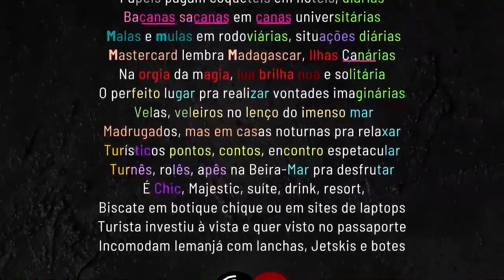ARMA-ZEN - Florianóia | Esquema de Rima (Rhyme Scheme Brasil)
FLORIANÓIA (verso Maklaff)

M.A.F.I.A. (2012)

LEGENDA DO ESQUEMA
Cores: rimas
Sublinhado com cor: rima secundária ou de consoante (aliteração)

Esquema de rima de número 93 do Redescobrindo o Rap.